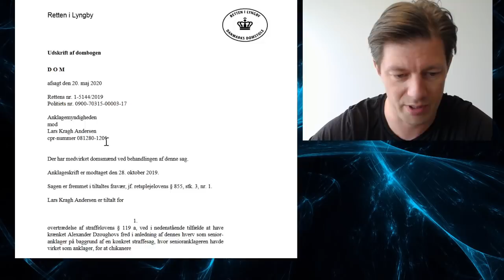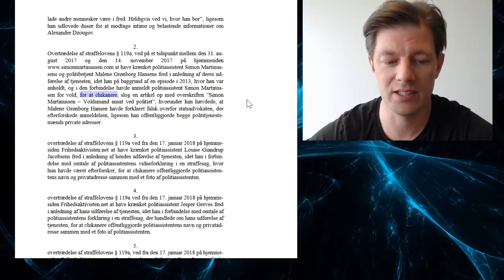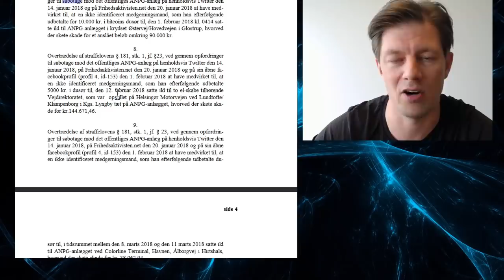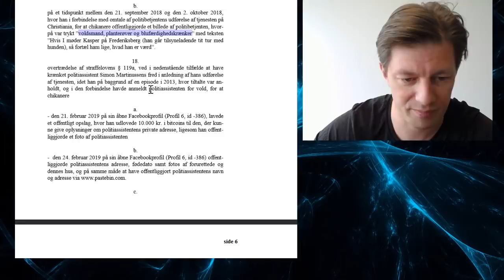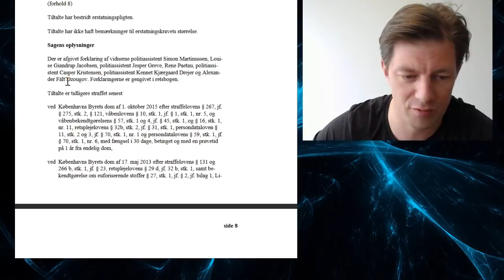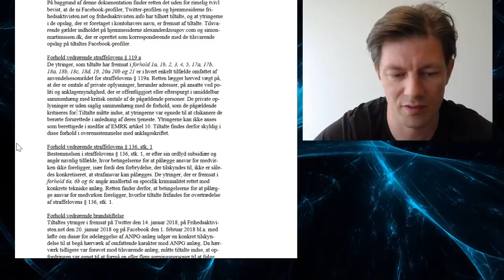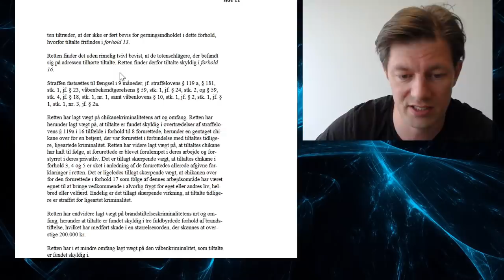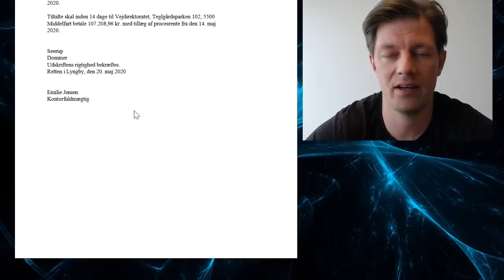Jeg blev idømt 9 måneders ubetinget fængsel - se mig gennemgå hele dommen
Hvis man kæmper for frihed, privatliv og ejendomsret, ender man på et tidspunkt i fængsel. Det har jeg for nylig måtte sande, da jeg blev dømt til 9 måneders fængsel dommer Søren Holm Seerup i retten i Lyngby.

Det er udelukkende jer seere, der støtter mit arbejde, fordi YouTube ikke er så vilde med mig og min kanal. Her er mulighederne for at donere:

Bitcoins: 1MUDhgrMDMPeveVWsiSL9tiFC4kYfqDBBj